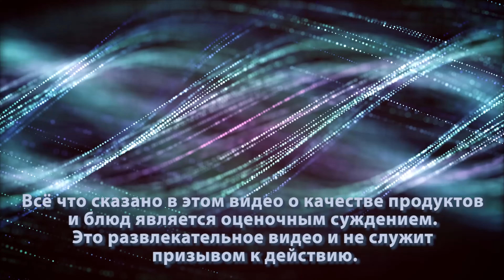McDonalds - Я теперь его фанат!